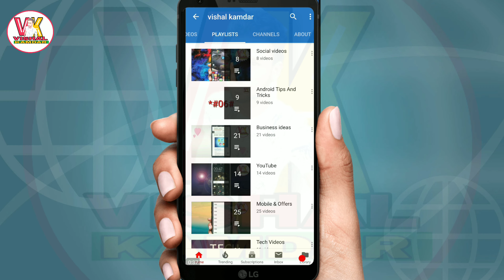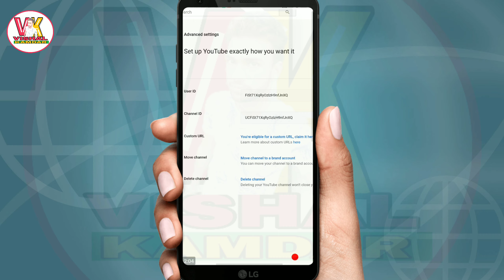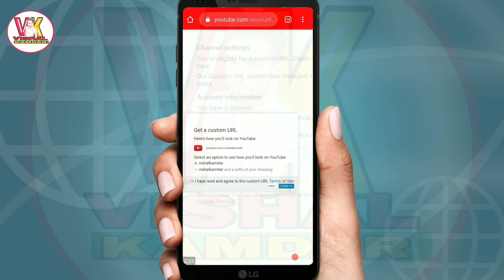how to enable custom url on youtube | what is custom url on YouTube | how to set custom url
how to enable custom url on youtube | what is custom url on YouTube | custom url | how to set a custom URL on YouTube

vishal Kamdar

hello doston is video mein ham janenge ki YouTube par aap custom URL kaise set kar sakte ho easy method se

Credit: Pixabay

.vishal kamdar.